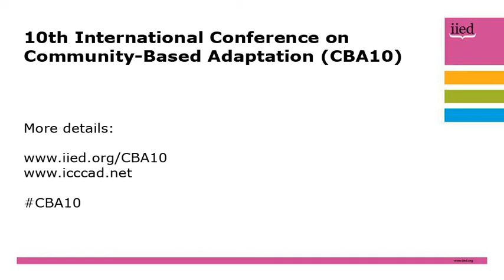CBA10 opening speech: Saleemul Huq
Saleemul Huq, director of the International Centre for Climate Change and Development (ICCCAD), was among the speakers at the opening ceremony  of the 10th International Conference on Community-Based Adaptation (CBA10) on 25 April, 2016.

On the CBA conference's 10th anniversary, he reflected on the last 10 years, and said it was time to climate change adaptation to realise that local people and communities are the experts, and that richer nations can learn much from those poorer than them.

CBA10 is taking place in Dhaka, Bangladesh from 21-28 April, 2016.